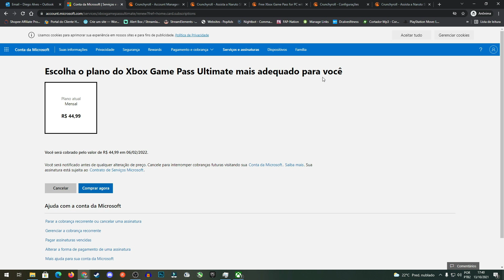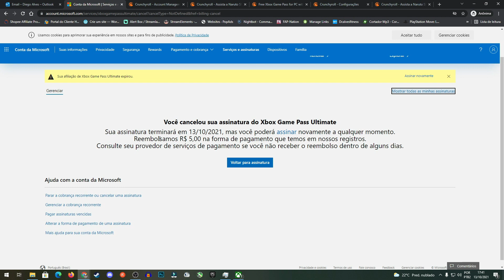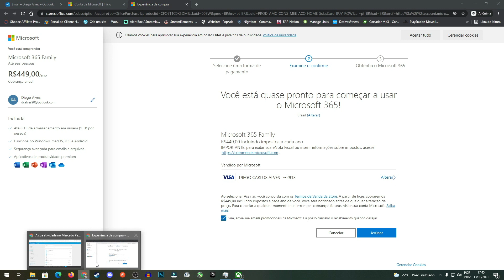Como Cancelar Cobrança e Assinatura Microssoft xCloud, Office, Live etc...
Neste vídeo ensino como cancelar cobrança e até mesmo a assinatura obtendo o estorno atravez da MS.